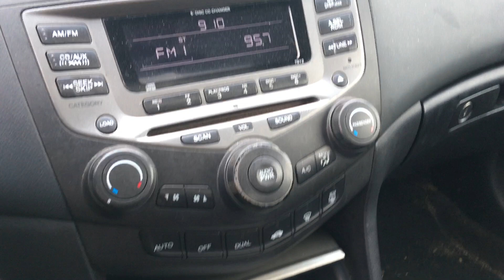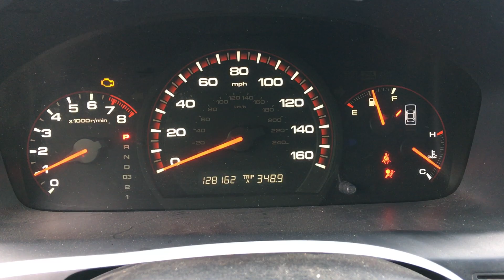S1108C 2006 Honda Accord